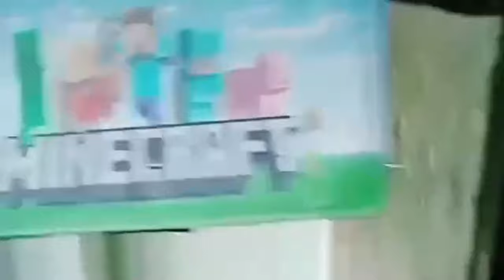FUGA da POLÍCIA com CARROS de YOUTUBERS FAMOSOS!! 🥰🔥 |Roblox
NESSE VÍDEO EU DEI FUGA DA POLÍCIA, COM CARROS DE YOUTUBERS FAMOSOS NO ROBLOX!

MAPA: DRIVE BRASIL BETA

VÍDEO GRAVADO PELO ROBLOX DO PS4 NO PS5!

GRAVAÇÃO COM PLACA DE CAPTURA 4K

GALERA QUE PARTICIPOU DO VÍDEO: @giovaneferraz7 @TSpiderzin